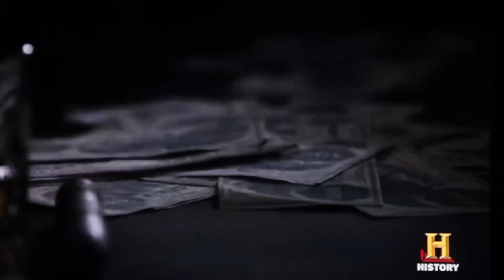The Black Beast in the "Men Who Built America" Introduction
Episode 1 of the History Channel's mini-series "Men Who Built America"
included this clip of Alexander Wiinton racing Henry Ford. Howard Kroplick played the role of Alexander Winton and drove the #8 Alco Black Beast in the mini-series (see 17-21 seconds and 1:10 minute -1:12 minute).

The historic race between Ford and Winton will be re-enacted during episode 8 to be aired on December 4, 2012.